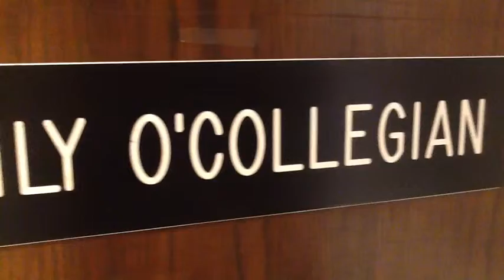Barbara Allen Spoof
A spoof for my favorite Oklahoma State University professor and  O'Colly advisor